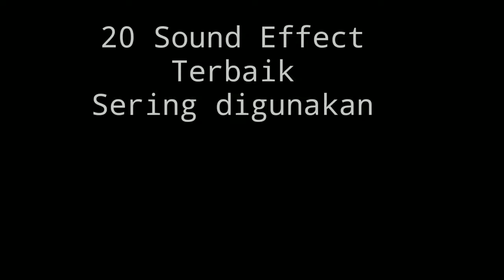SOUND EFFECT YANG SERING DIPAKE YOUTUBER + LINK BUAT DOWNLOAD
Semoga Bisa membantu kalian untuk mencari effect suara yang kalian inginkan

LINK DOWNLOAD 20 SOUND EFFECT

Terimakasih semoga bermanfaat bagi kalian semua